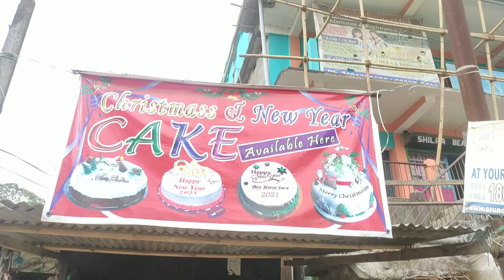my friend an awesome parata maker || arunachal pradesh || northeast || india || best blog ever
its your buddy awesome hokar;
i got lots of time in my hand so i created this channel to explore my potential and
through this youtube channel I am gonna express myself to the fullest,
since, i love making videos.

 I will be posting videos related to lifestyle blog ,reaction videos , travelling blog , event blogs , and daily blog time to time.

it will help me a lots morally.

someone has said , best is still under construction .

JOINT ME ON INSTAGRAM : @Hokar_Pudur